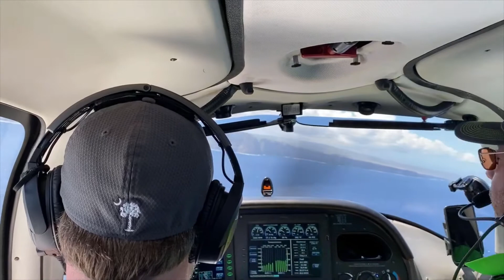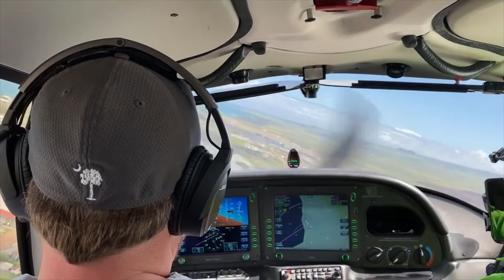Come Fly With Me... Again! Maui to Molokai in SR22 G3 GTS. Beautiful Aircraft - Beautiful Flight.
Flying with Maui Flight Academy owner and Chief Pilot/Instructor Laurence Balter.   Kahului (PHOG/OGG) on Maui to Kalaupapa (PHLU/LUP) on Molokai and back to Kahului.   Flying the Cirrus SR22 G3 GTS.

I had more footage of this flight from what Angela shot, so i wanted to just relax and take myself back to a month ago now, back in Hawaii, where there wasn't a care in the world - and I was at the controls piloting this beautiful flight.